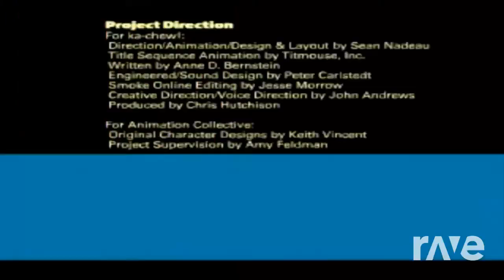29 July 2023(2)